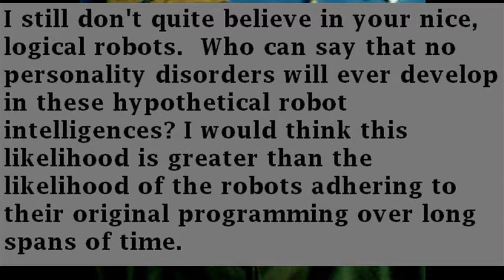Robots and Human Emotion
Well like I said - we can't humanize robot behavior.   it reminds me a lot of the scifi stories the whole galactic humanoid interactions are based on how humans behave with each other here on this planet Earth.